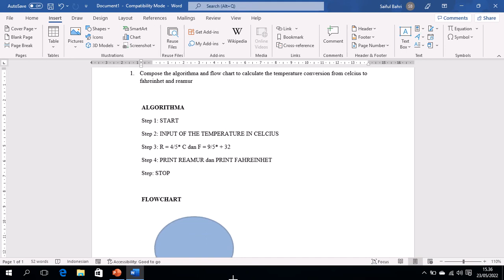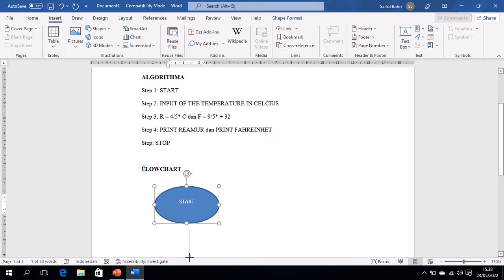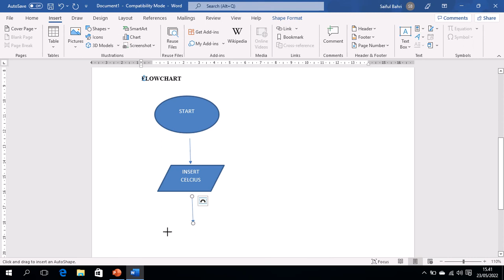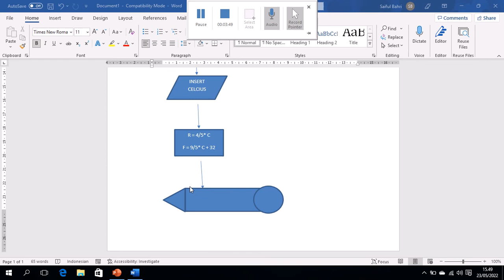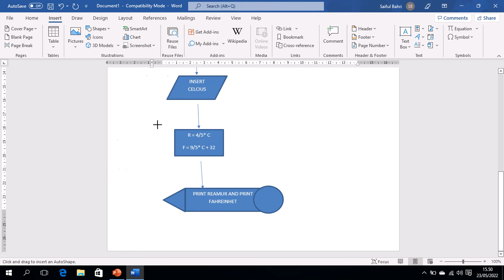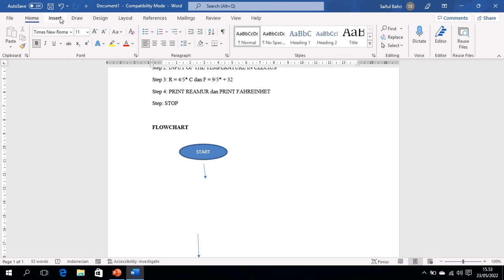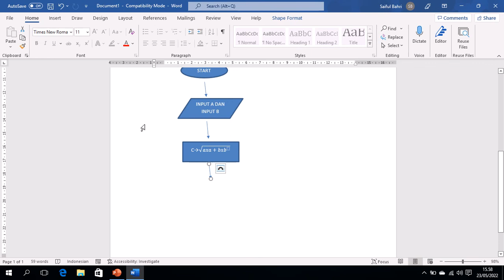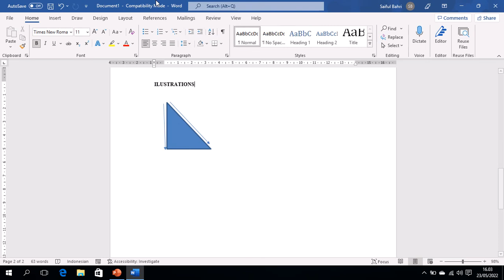TUGAS KOMBISTER FLOWCHART_SAIFUL BAHRI